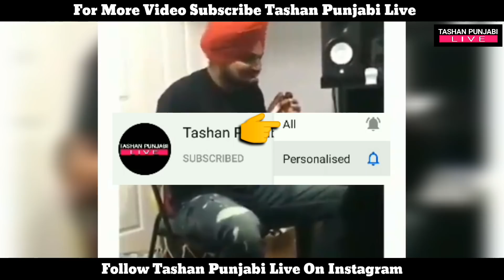Sidhu Moose Wala New Song 8 Cylinder New Version Sing By A Fan With His Own Instrument Bugchu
TASHAN PUNJABI LIVE

Sidhu moose wala new song sing by fan

Approach sidhu moose wala so g now fan sing new song of sidhu moose wala

911 sidhu moose wala song ton baad fan ne gaya sidhu layi geet

Sidhu moose wala fan reply 8 cylinder song